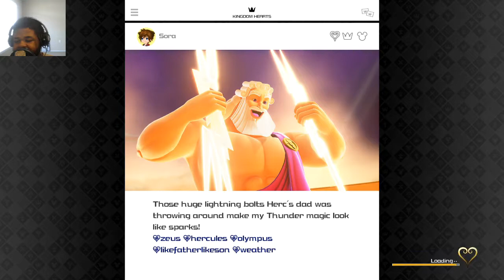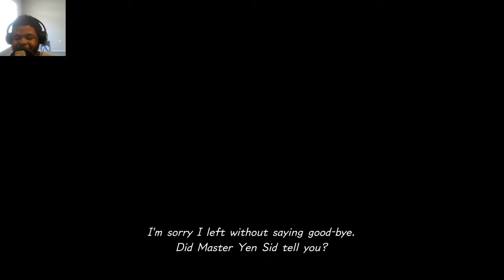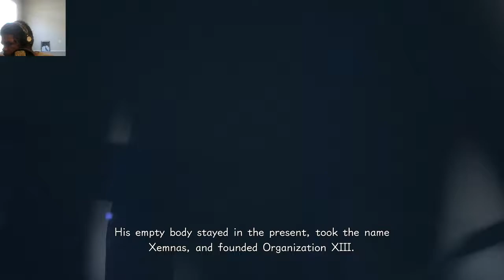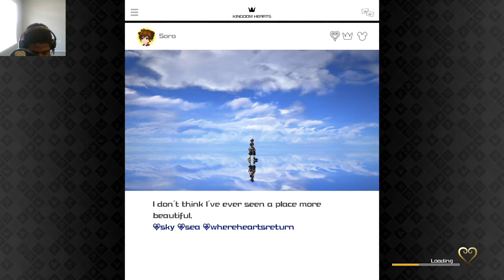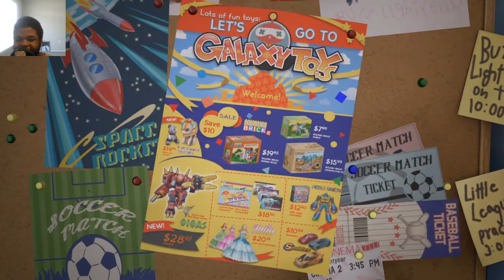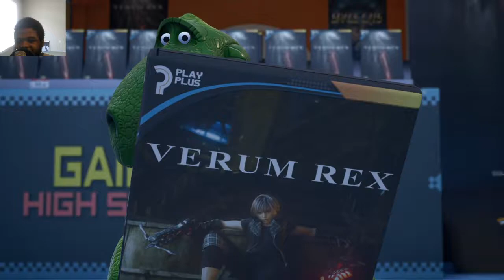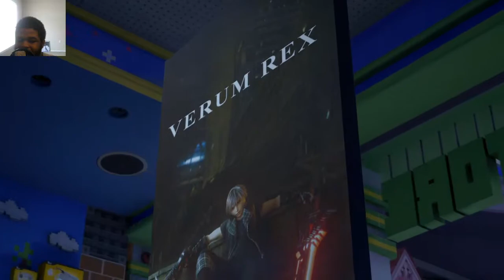KINGDOM HEARTS 3 (PART 2) NEW WORLDS!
We follow a woman named Annette into the Umbrella Research lab!